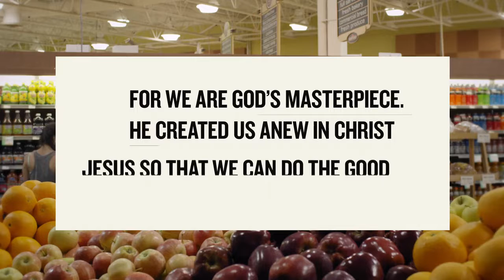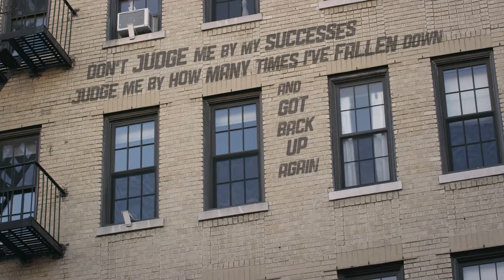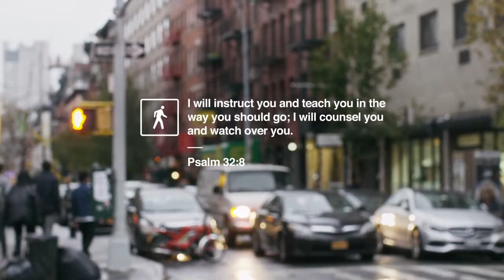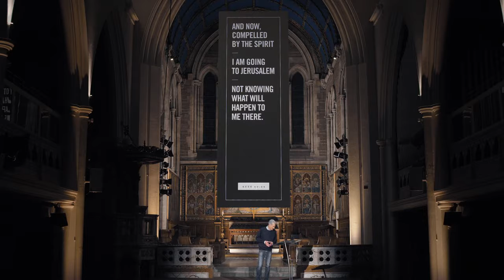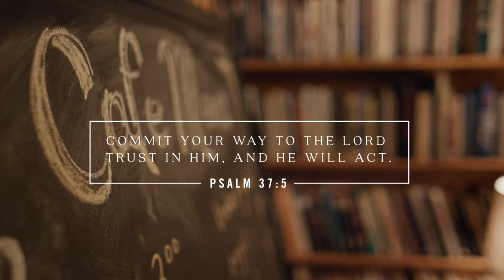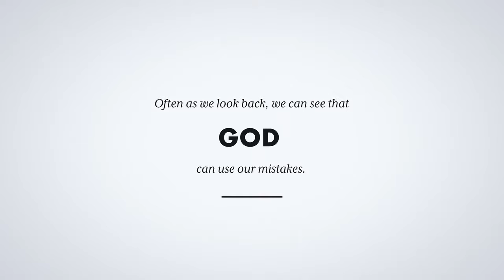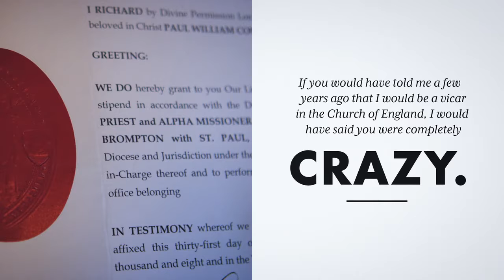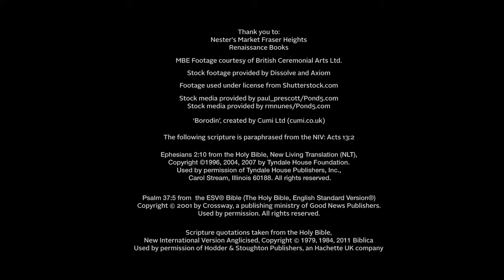How Does God Guide Us?